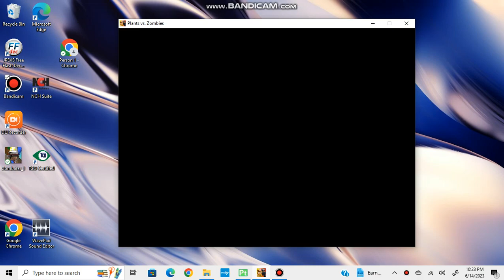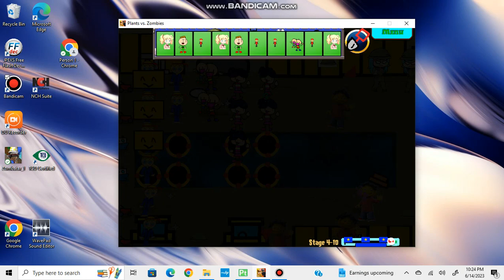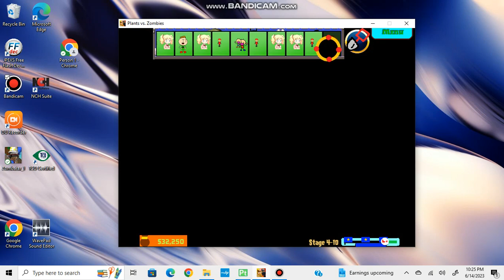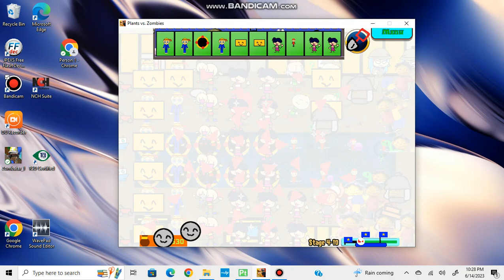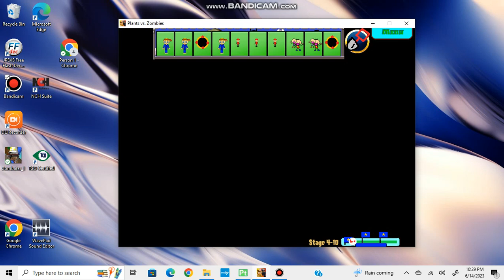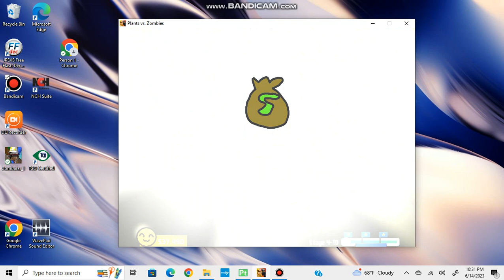i found yeti zombie